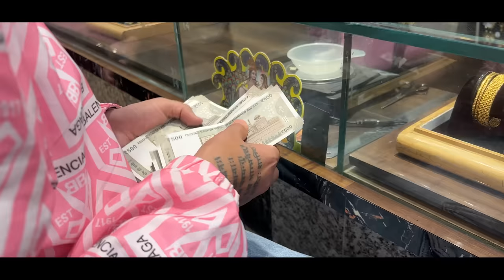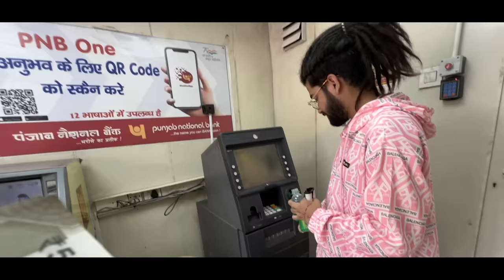KALAM INK - STREET FLOW | KOLD WORLD | prod by Nine9 Beats | Latest Drill Song 2023 (Official Video)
“Take a deep breath, and relax, it’s all going to turn out better than you expected.”

No one can tell the actual definition of the meaning of life. For some, it is all about happiness, building a family, and leading life as it is. For some, it is about accumulating wealth, whereas, for some, it is all about love.

K-OLD WORLD ❄️ 🌎

WELCOME TO MY WORLD KALAM INK’s WORLD

KOLD WORLD ❄️🌎
THE WORLD OF LOVE PAIN EMOTION REAL WORDS WE HERE CREATE A WORLD FOR THOSE WHO ARE THERE TO FEEL PAIN THERE IS NO SHAME TO CRY NO SHAME TO FEEL PAIN WE HERE TO MOTIVATE EACH OTHER WE WILL RISE WE WILL FALL WE HERE FOR EVERYONE 🤲🦋

Merchandise Partner - Urban Monkey

CREDITS -

Directed by : Aryan Panwar
Ad : Umesh Singh Koranga & Shubham Negi
Editor & Colorist : Aryan Panwar
Production Management : Memoreal Films Production & UK Films & Productions

Written and performed by - Kalam Ink
Music produced by - Nine9 Beats
Mixed by - Greyy,bass
Mastered by - greyy.bass

ARTWORK - V_CREATIONS

© All copyrights reserved to Kalam Ink.